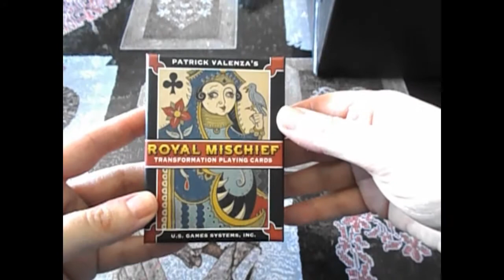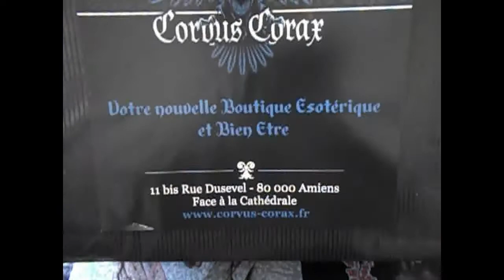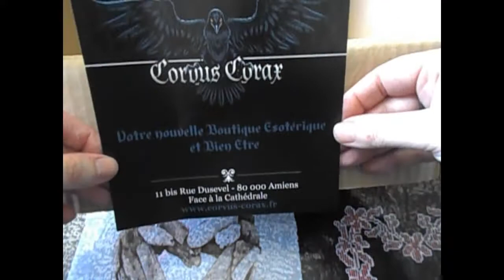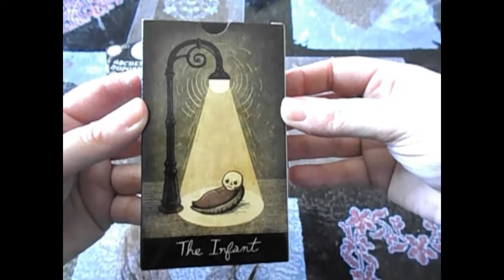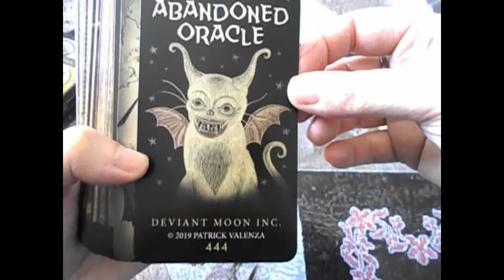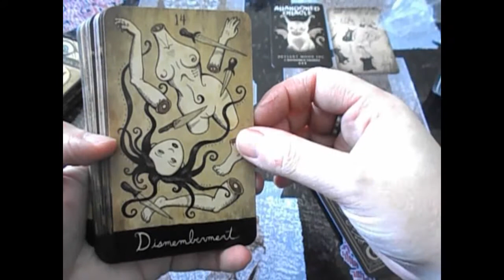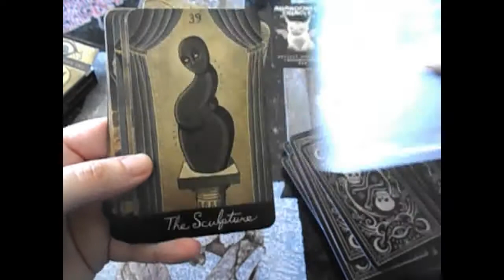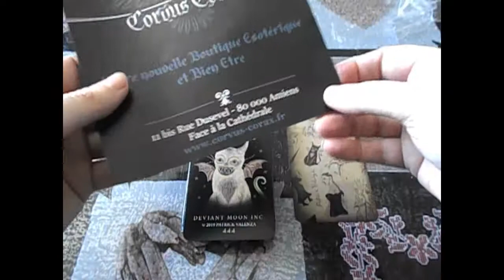ABANDONED ORACLE by PATRICK VALENZA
Un oracle de 52 cartes tous droits sortis des rêves horrifiques de Patrick Valenza.